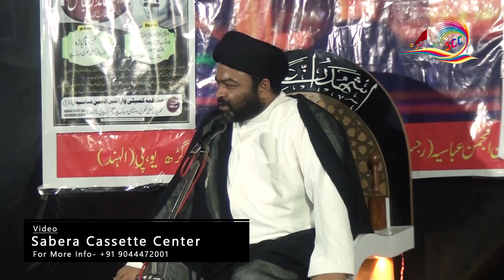A.J.M Syed Namdar Abbas Rizvi S.b 3rd Majlis